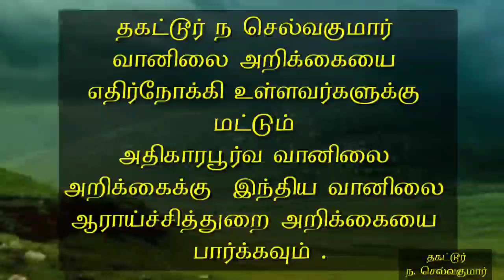24.11.20- 5AM Detailed Tamilnadu Weather Report. 24.11.20 -5AM விரிவான தமிழ்நாடு வானிலை அறிக்கை.